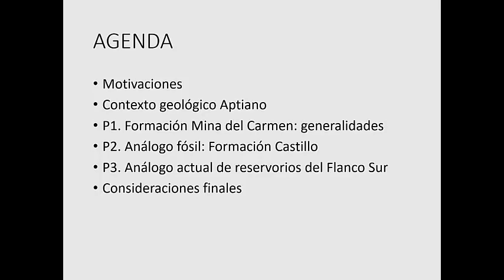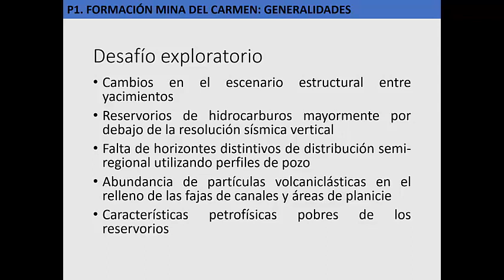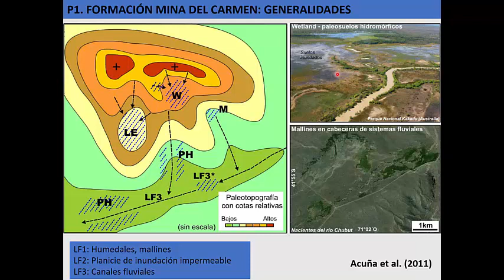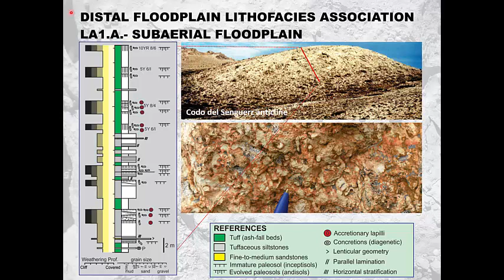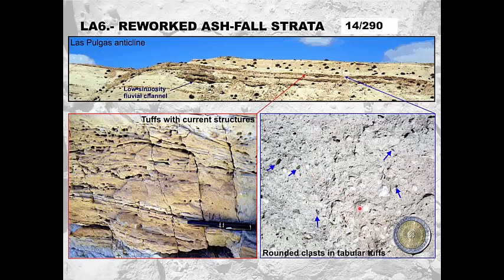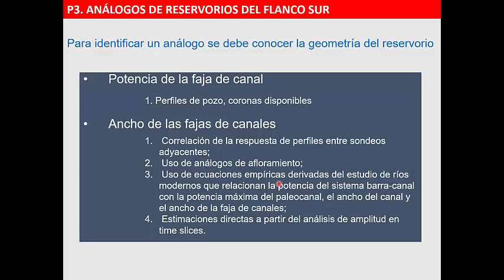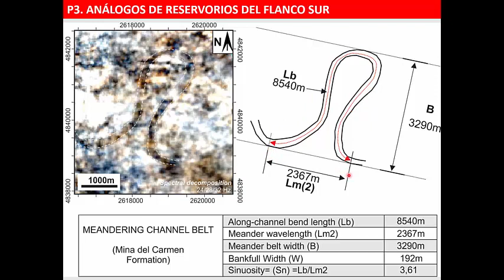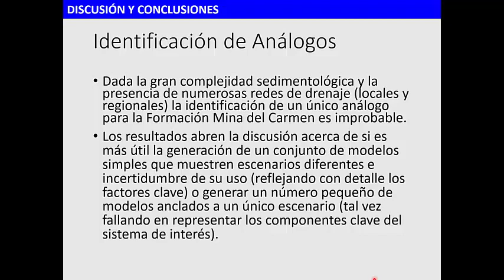VIII JCTEM-Dr. Paredes :Análogos de Reservorios de hidrocarburos de la Fm Mina del Carmen en la CGSJ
Charla brindada por el Dr. José Paredes en el marco de las VIII Jornadas de las Ciencias de la Tierra "Dr. Eduardo Musacchio" - Conectados 2020

Tema: Análogos de Reservorios de hidrocarburos de la Fm Mina del Carmen
en la Cuenca del Golfo San Jorge: Ejemplos fósiles y actuales"